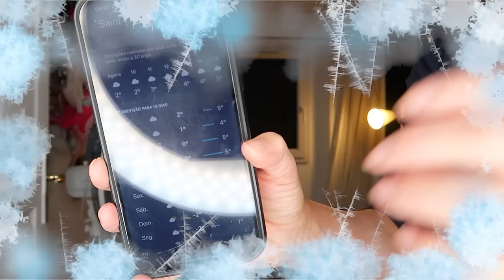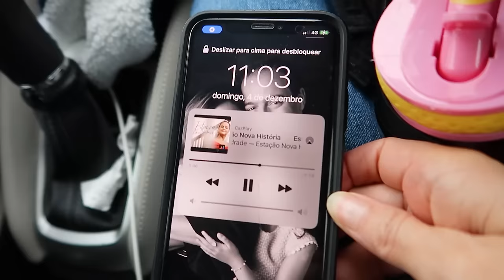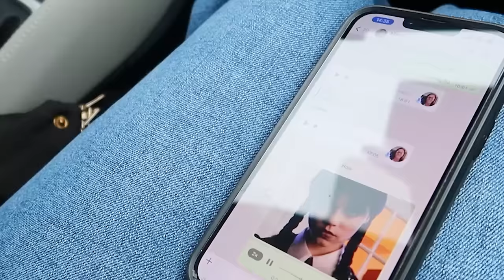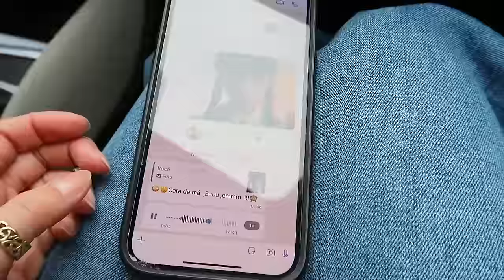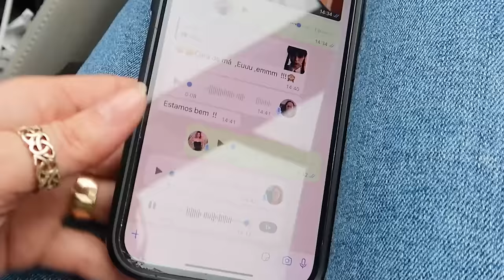24 HORAS DA NOSSA ROTINA REAL: SEM CORTES DE BIRRAS (1 hora de vlog) - Rê Andrade